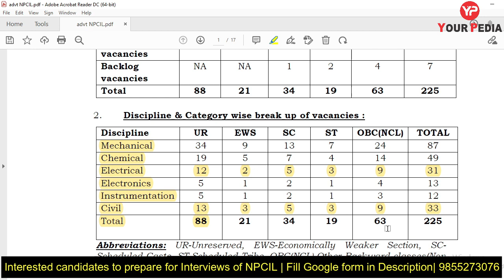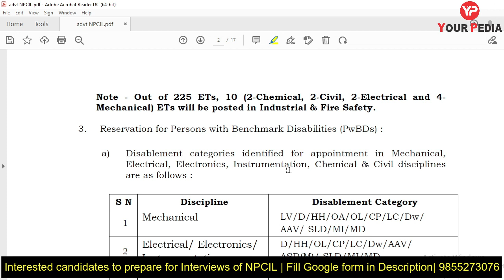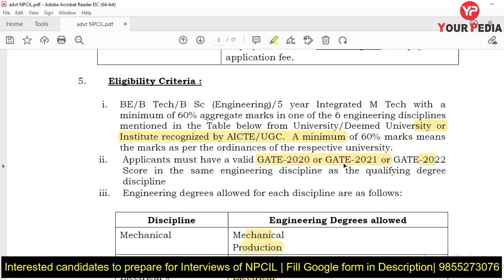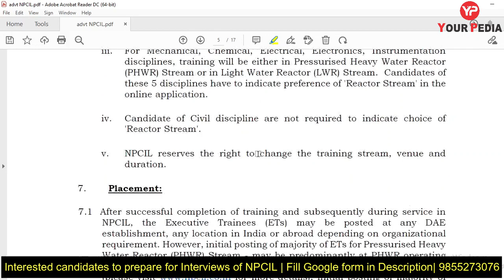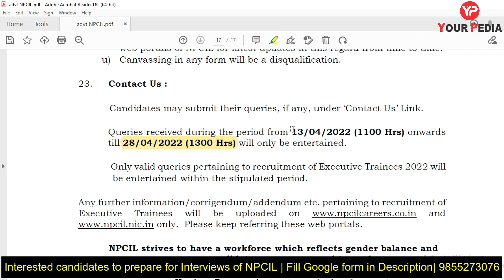NPCIL Recruitment through GATE 2020, 2021, 2022 | PSU through GATE 2022, NPCIL Interview Preparation